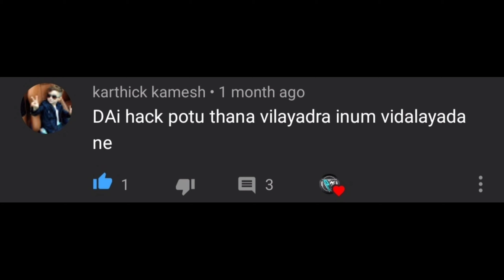CHANNEL FIRST ANNIVERSARY SPECIALS| REDMI K20 PRO | PUBGM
Control = Four Finger Claw + GyroScope
 Always On

My PUBG MOBILE I'd = 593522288

My PUBG MOBILE IGN = PKTECHTaмıł

 Song Name - NEFFEX - Best of Me

Thumbnail - Made By OWN

 Ignore This :-

Redmi K20 Pubg gameplay
Redmi K20 Pro Pubg Test
Redmi K20 Pro Pubg Gameplay Test
K20 Pro Pubg Heating issue
Redmi K20 Pro Touch Issue